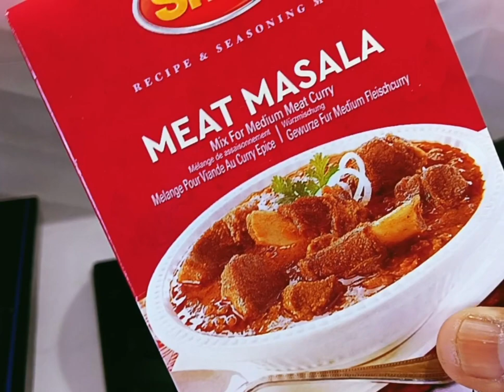Prawn & potato curry!! 10 minutes recipe. Very easy to make ...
Yummy simply prawn roast!